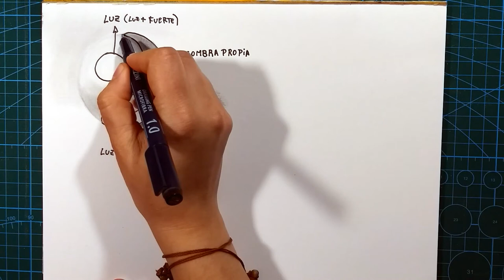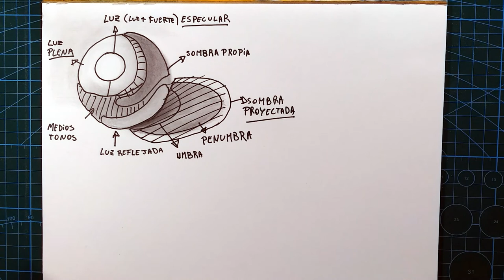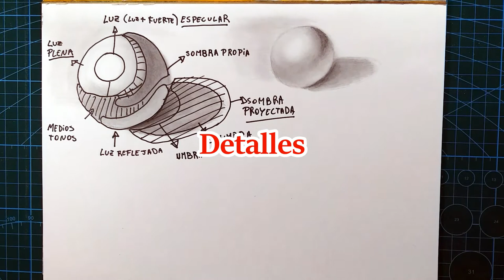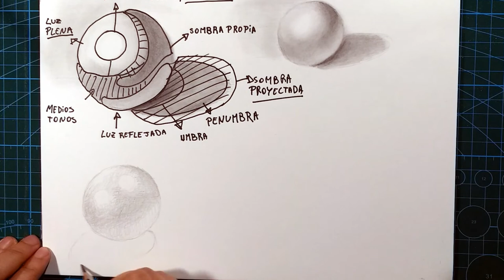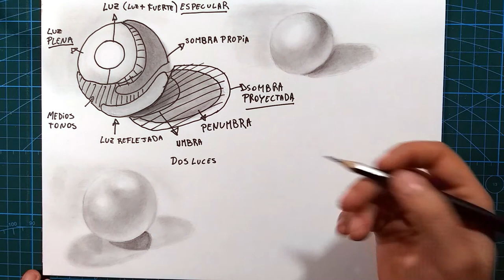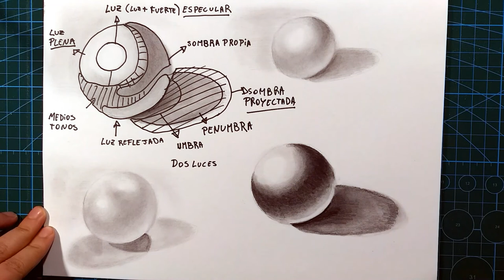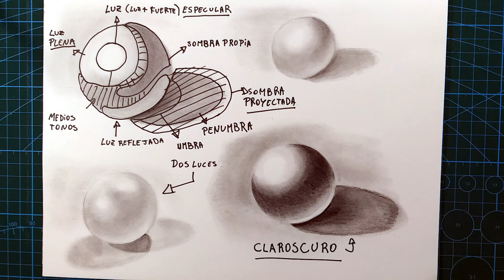Curso completo de dibujo GRATIS (clase 3 A) Volumen, sombras, luces, claroscuro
Hola, como estas? mi nombre es Sofía Rottoli y vamos a aprender a dibujar juntos!, en ésta clase (tercer clase A) exploraremos el volumen de los objetos, en concreto de una esfera, interpretaremos las luces y sombras para dar un efecto de volumen, espero que se diviertan , no olviden suscribirse ♥